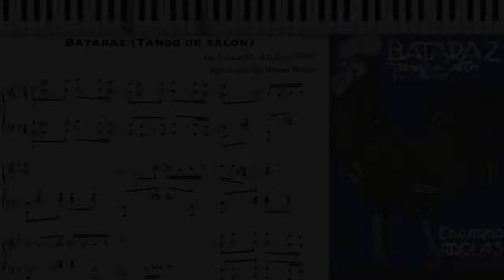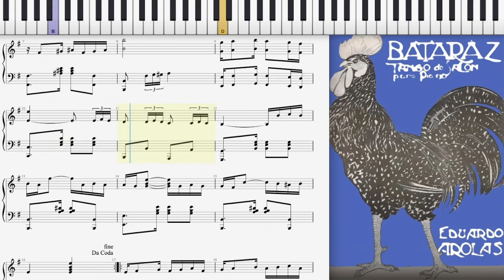Bataraz by Eduardo Arolas (Dorian Henry, piano rendition)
Dorian Henry, piano rendition. Bataraz (Tango) by Eduardo Arolas 1904